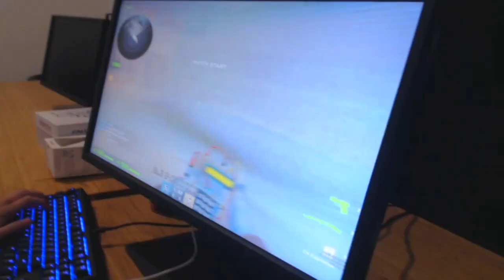FALLEN: ''DOU 2 MESES PRO KICK DO MEYERN da MIBR''! STEWIE2K FULL CONTROL & MAROTAGEM! CS:GO MOMENTS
Nesse vídeo de Highlights da comunidade Fallen zoa com Meyern & Stewie2k Jogando muito, Assista até o final e divirta-se.

▸ About Business! 🔥